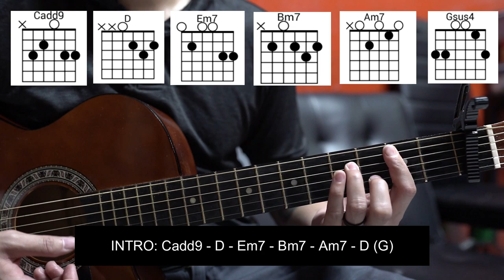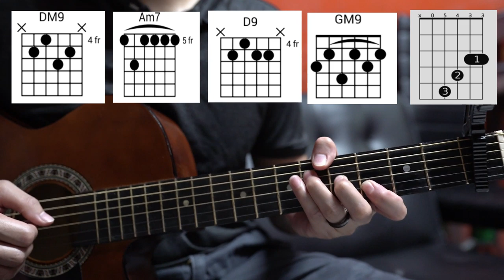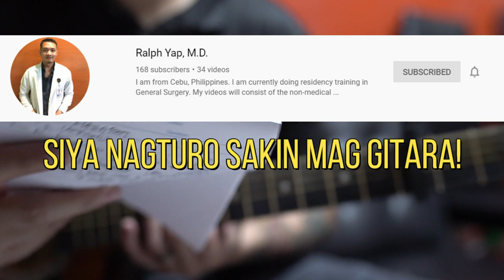On Bende Knee - Guitar Tutorial (Filipino) HD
"On Bended Knee"

Darling, I, I can't explain
Where did we lose our way
Girl, it's drivin' me insane
And I know I just need one more chance
To prove my love to you
If you come back to me
I'll guarantee
That I'll never let you go

Can we go back to the days our love was strong?
Can you tell me how a perfect love goes wrong?
Can somebody tell me how to get things back the way they used to be?
Oh, God, give me the reason
I'm down on bended knee

I'll never walk again until you come back to me

So many nights I dream of you
Holding my pillow tight
I know that I don't need to be alone
When I open up my eyes to face reality
Every moment without you
It seems like eternity
I'm begging you, begging you come back to me

[Spoken:]
Please forgive me for all the wrong I've done
Please come back home, girl
I know you put all your trust in me
I'm sorry I let you down

I'm gonna swallow my pride
Say I'm sorry
Stop pointing fingers
The blame is on me
I want a new life
And I want it with you

You gotta believe in the spirit of love
It'll heal all things
It won't hurt any more
No, I don't believe our love's terminal
I'm down on my knees
Begging you please
Come home

I'm down on bended—down on bended knee

Wanna build a new life
Just you and me
Gonna make you my wife
Raise a family

I'll never walk again 'til you come back to me
I'm down on bended knees.